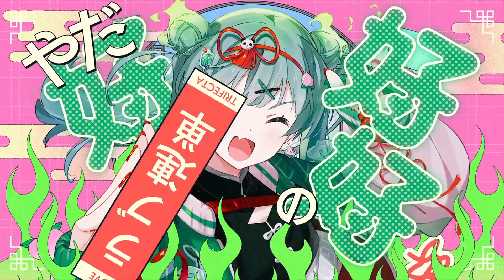ハオ - DECO*27 / Covered by 転寝こより【歌ってみた】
みんな一緒に！
🐼 ‹ せーので 好💗好💗好💗

■ Original ■
ハオ / DECO*27 様

■ Movie ■ ※敬称略
Movie by OTOIRO
Director：lowpolydog
Illustrator：二反田こな
SD Illustrator：lowpolydog
Animator：RL, akka, 貴夏
Art Director / Graphic Designer：lowpolydog
Assistant Designer：Mitsumi Yanokawa, Chiri Tamura
Movie Editor / CG：GA
Assistant Editor：Yuhi Seki

■ Vocal , Mix ■
転寝こより

🎤ご依頼募集中🐈ˊ˗

仮歌・本歌を問わず歌唱、ナレーションなど
声を扱うご依頼を随時受付中です！
当日・翌日中の即納が可能な場合もございます❣️

料金表やサンプル、ご依頼の流れなど、
詳しくは以下リンクからご確認ください🌐👇